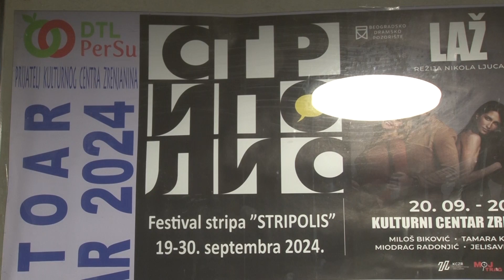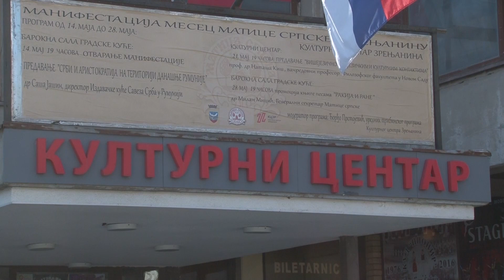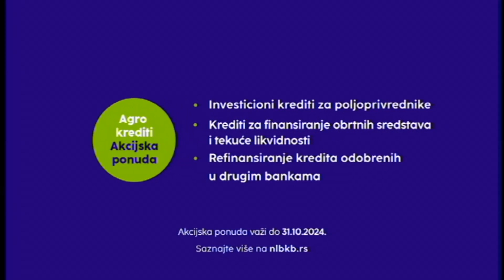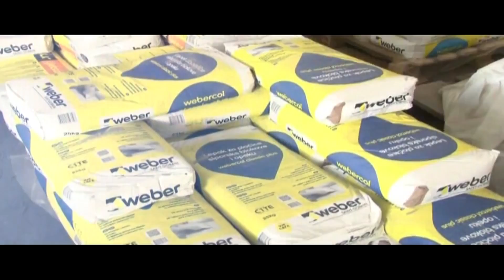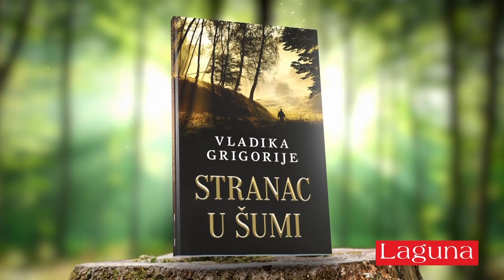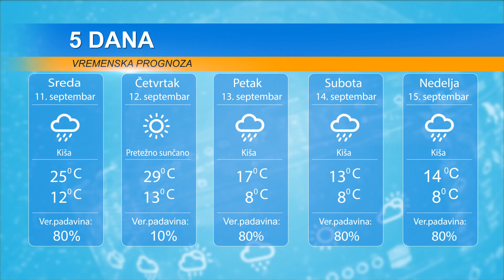DAN 10. SEPTEMBAR 2024. SREDNJA POLJOPRIVREDNA ŠKOLA,FESTIVAL STRIPA "STRIPOLIS",VESLAČI U TURSKOJ